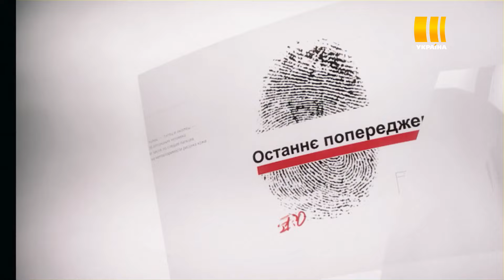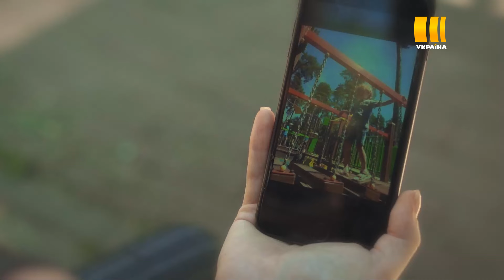Останнє попередження | Агенти справедливості | Сезон 10